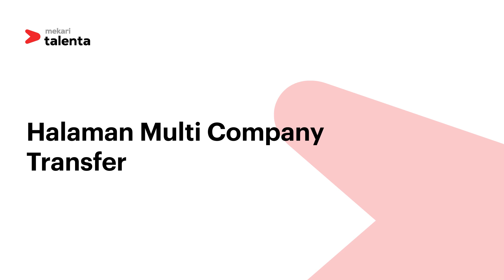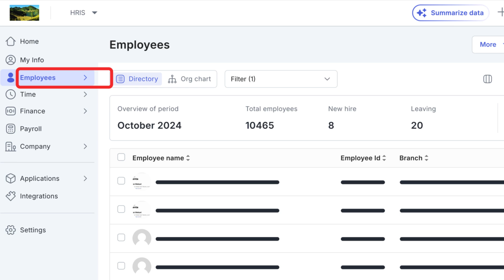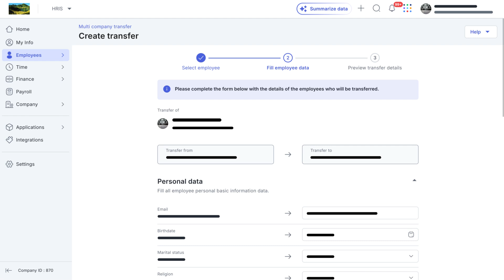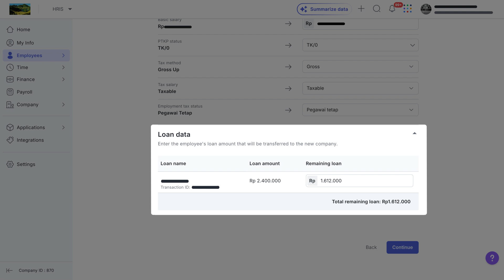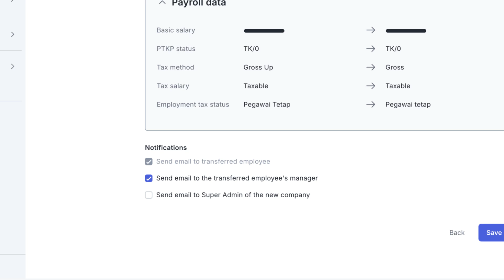Tutorial - Mengelola Transfer Karyawan Multi Company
Pemilik perusahaan multi (Multi Company) dapat menggunakan fitur dari Mekari Talenta ini untuk melakukan transfer karyawan antar perusahaan. Anda dapat melakukan dan memonitor transfer hanya melalui satu halaman terpadu, sehingga aktivitas promosi, mutasi, rotasi, demosi dan pergantian status karyawan pada perusahaan multi dapat terawasi. Pelajari selengkapnya melalui video berikut.

Untuk keterangan lebih lanjut, hubungi kami di:
1500 069